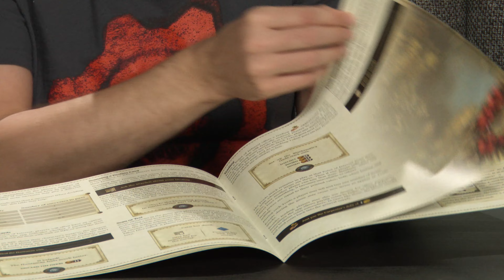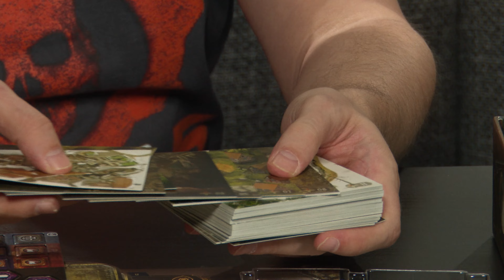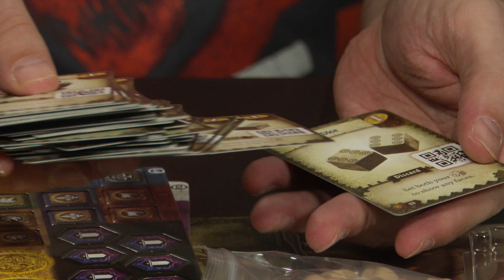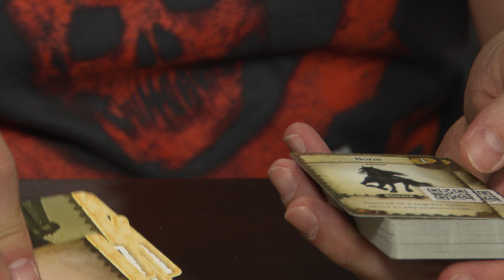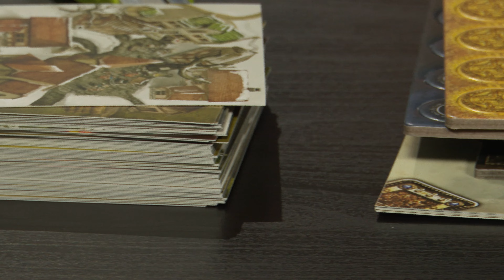Sorsok beteljesítői ► Destinies - Kibontjuk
A Destinies egy kompetitív, történetvezérelt, kaland- és felfedezőjáték, amely egy applikáció és egy társasjáték keveréke.